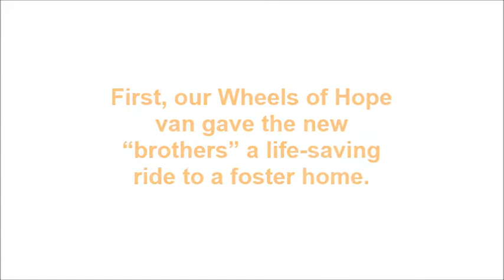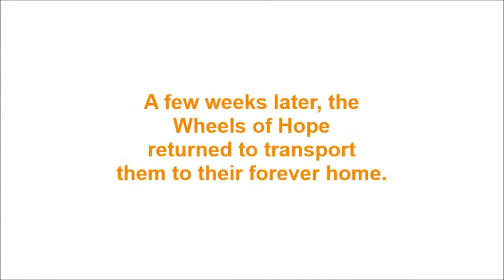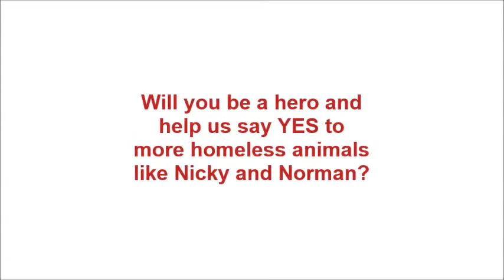We Said YES to Nicky & Norman!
Every day, the Mayor's Alliance for NYC's Animals works tirelessly to save NYC's most at-risk animals. Thanks to you, since our founding in 2003, we've been able to save more than 300,000 homeless pets.

We recently were able to help Nicky and Norman, two orphaned kittens, get into a loving home after a rough start. Norman was found by a Good Samaritan, tied in a trash bag at a train station in the Bronx, while Nicky was found emaciated, covered in fleas, and cold in a Queens back yard. Both kittens were under seven days old. Without your help, Nicky and Norman wouldn't have made it. Too young and too sickly, even if they had made it into a city shelter, their chances of survival would have been slim.

Your support ensured that our Wheels of Hope van could give these bottle baby "brothers" a life-saving ride to their foster home, where they would be fed every two hours around the clock and given lots of TLC as they grew up together.

After several weeks of foster care, when they were able to eat on their own, our Wheels of Hope van brought them to their forever home in Putnam County, New York. Today, they are happy, healthy young cats.

Every day, your support makes stories like Nicky and Norman's possible.

Be a hero. Help us say YES to more homeless animals like Nicky and Norman by making a donation to the Alliance Annual Fund today.

Soundtrack:
"Eli Green's Cakewalk"
by Heftone Banjo Orchestra